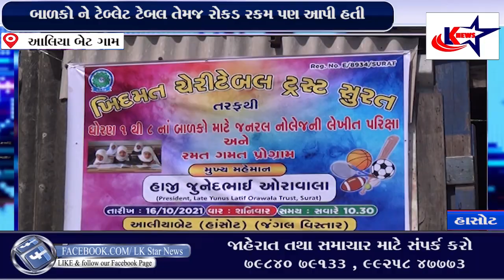Surat:ખિદમત ચેરીટેબલ ટ્રસ્ટ તથા ઓરાવાલા ટ્રસ્ટ દ્વારા હસોટનાં આલિયા બેટ ગામમાં અનોખું આયોજન કરાયું